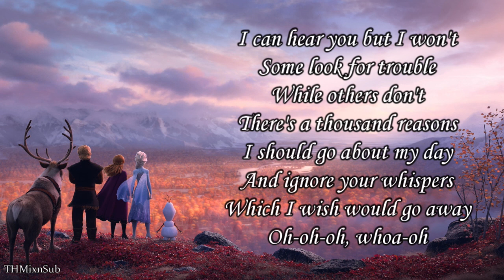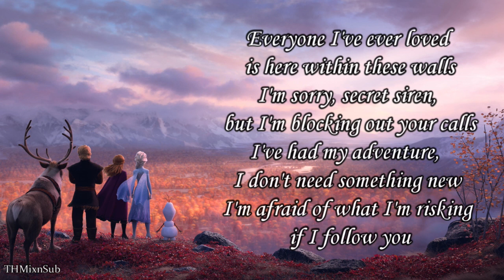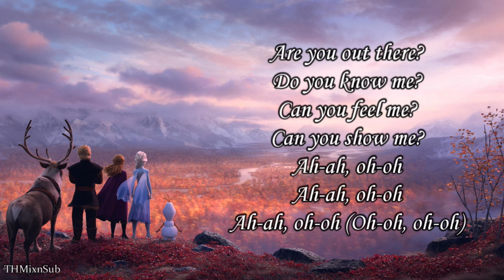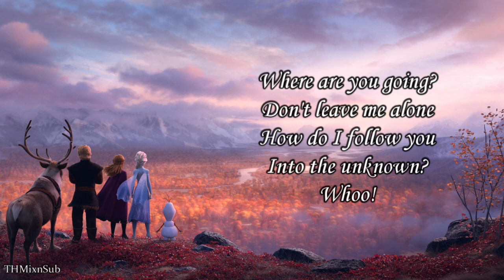Chaewon (April) - Into the Unknown (Panic! At The Disco Version) lyrics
April's Chaewon has done a cover of Into the Unknown (Idina Menzel, Aurora version). Somehow, I wonder what would it be if her voice is combined with the Panic! at the Disco version.

Credits
Chaewon - Into the Unknown (Acapella) by THMixnSub
Panic! At The Disco - Into The Unknown (Instrumental) by "Frozen II" soundtrack